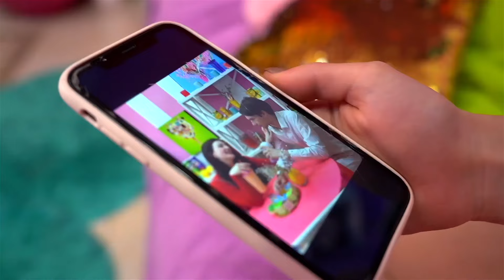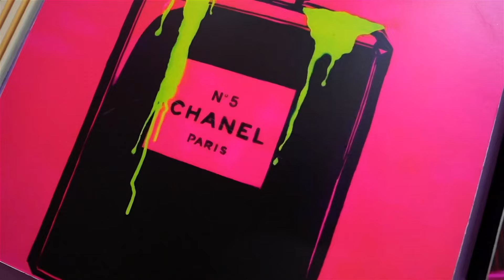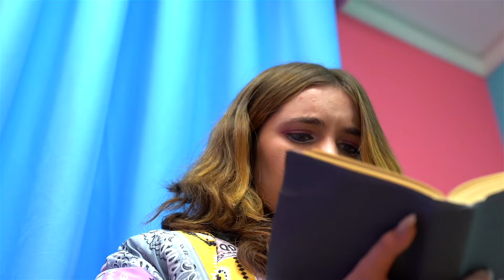A Popular Cheerleader Came Out of a Coma and Became a Vampire to Take Revenge on Her Ex Boyfriend!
In this video, you will see how a popular cheerleader came out of a coma and became a vampire to take revenge on her ex boyfriend! 🧛‍♀️💔 Exciting moments, intrigue and unexpected plot twists await you. 😱📚 Will she be able to carry out her plan for revenge?